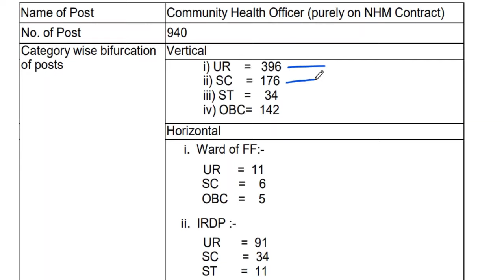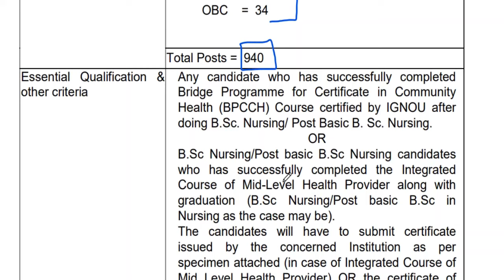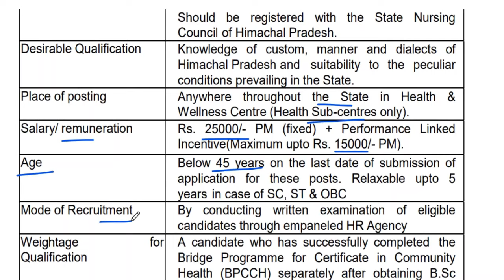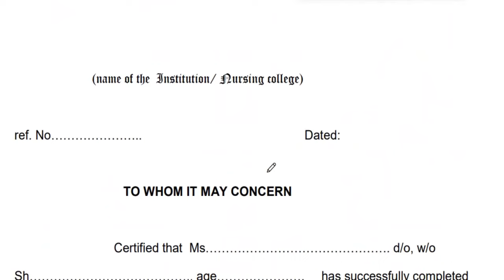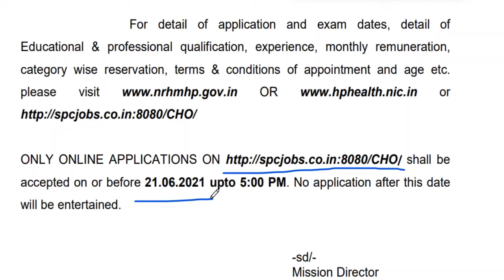Himachal Pradesh New Recruitment June 2021 | Apply Online | बम्पर भर्ती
hppsc syllabus